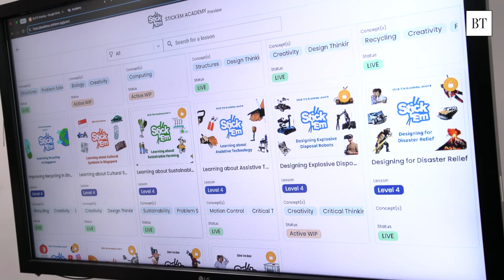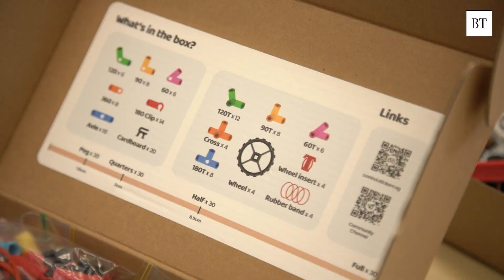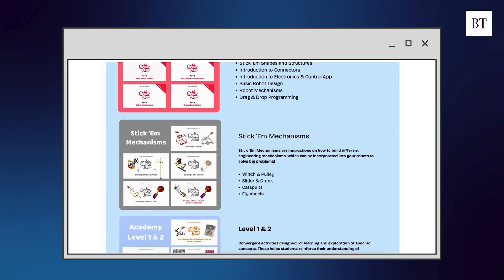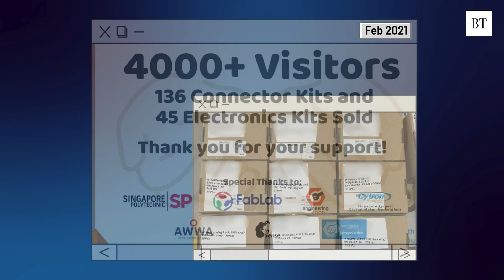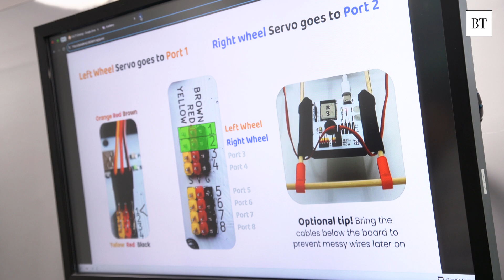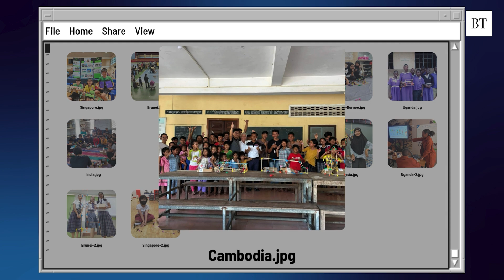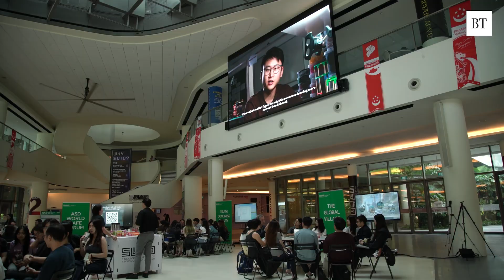Student bosses turn chopstick robots into a million-dollar business | Campus to Commerce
Can you teach robotics, physics, and creative problem-solving with just chopsticks and simple electronics? Meet Stick ’Em, a student-founded startup transforming STEAM education for over 13,000 students worldwide.

Their kits are on track to reach 25% of Singapore schools in 2026, and can be found in classrooms in 12 countries. Stick ‘Em also recently beat over 15,000 startups to win the prestigious Hult Prize of US$1 million.

BT’s new series, Campus to Commerce, sheds light on local, student-founded startups creating real impact on how we live, work and play.

0:00 Introduction
0:22 What is Stick ‘Em?
1:40 Where it all began
2:26 From paper to product
3:57 The breakthrough
4:40 Singapore’s social enterprise ecosystem
5:22 Real classrooms, real results
6:22 Scaling up
7:25 Back to the beginning
9:20 The future of Stick ‘Em